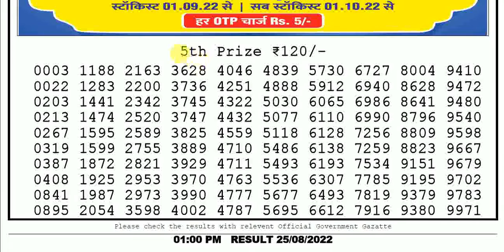Lottery Sambad Live Today 1:00pm 25/08/2022 Morning Nagaland State Lottery Live Today Result pdf